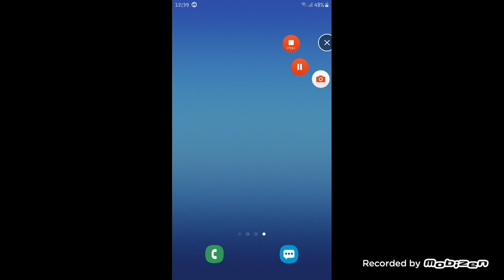Minecraft first night dowload on android